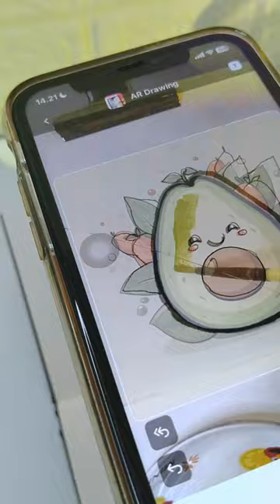have you ever tried something like this?😯